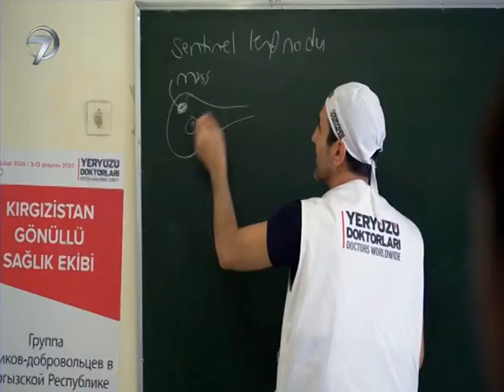Kanal 7 | Program Koordinatörümüz Yahya Tanrıkulu "Göz Hakkı" kampanyamızı anlattı.